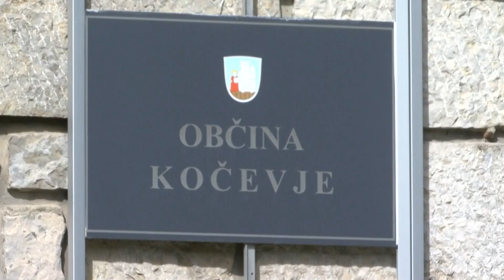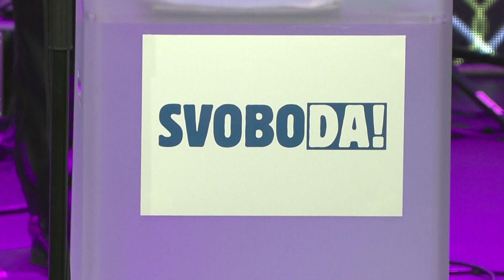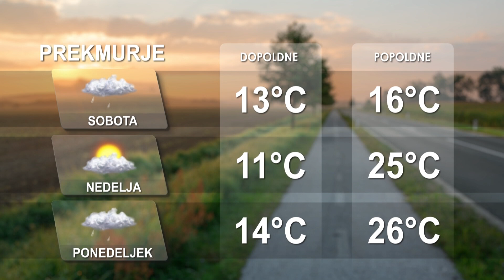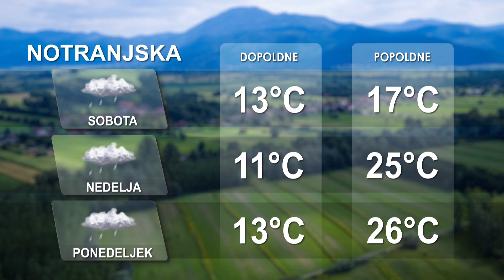[Kratke novice] 13.05.2022 Novice ob 11h na Nova24TV